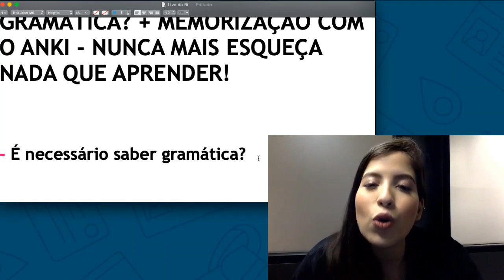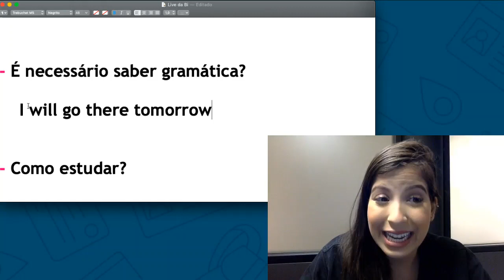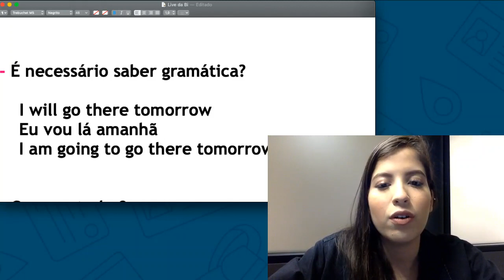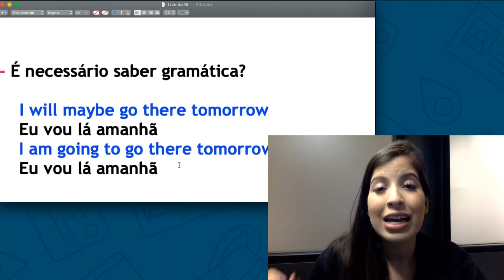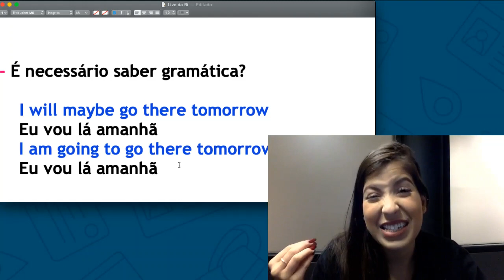COMO APRENDER INGLÊS MAIS RÁPIDO?